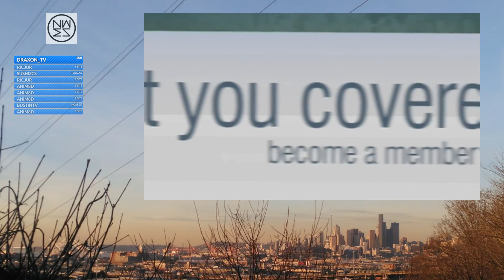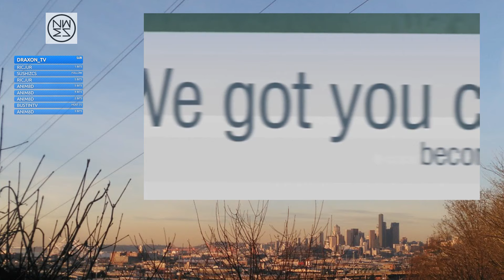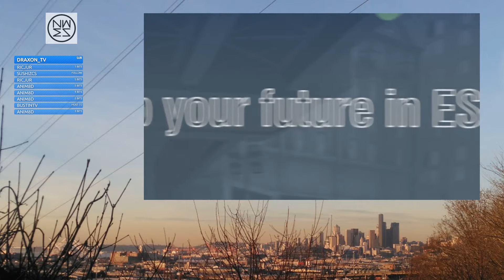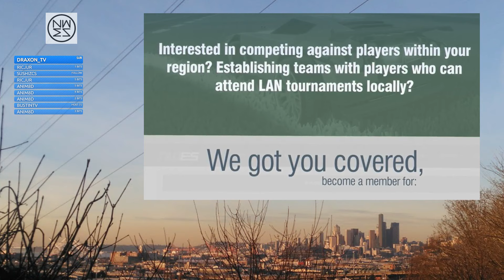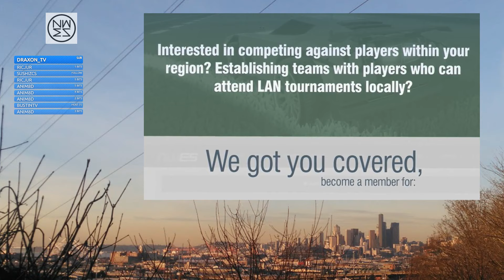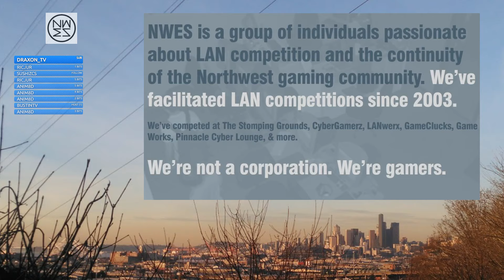NoScope II at Seattle Home Show Part 2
Seattle Home Show CS:GO LAN Tournament NoScope II hosted by Northwest Esports